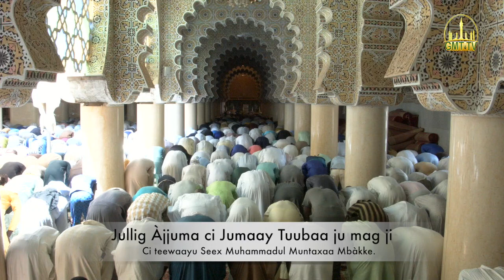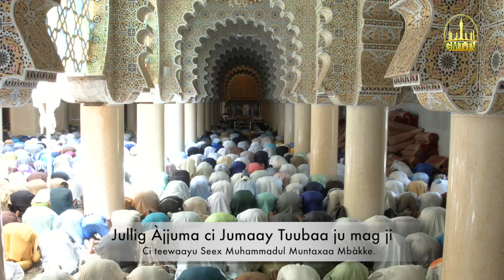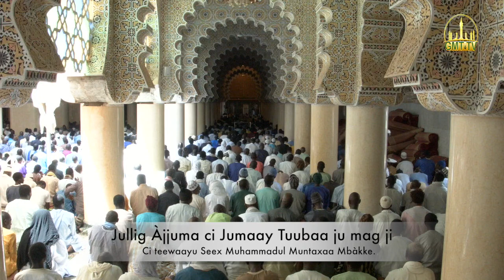Jullig Ajjuma ci Jumaay Tuubaa [25.06.2021 / 15.11.1442H]